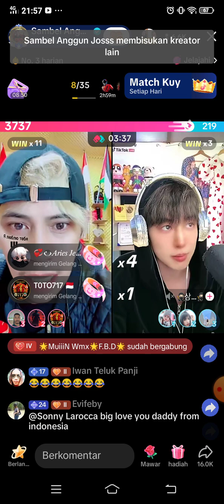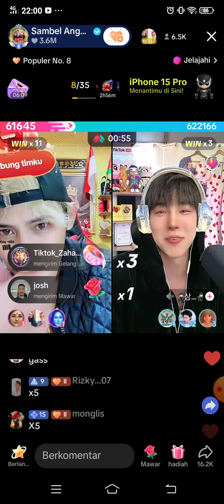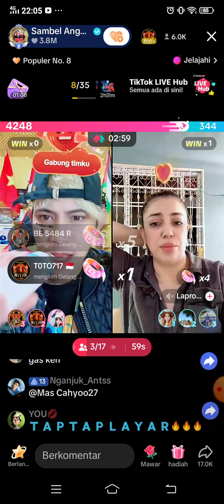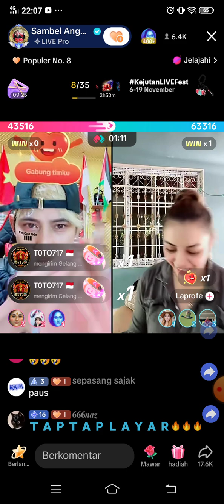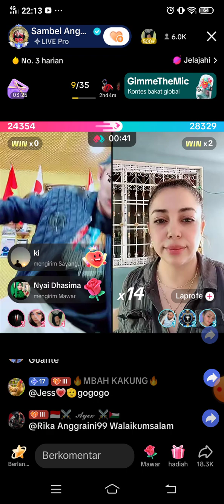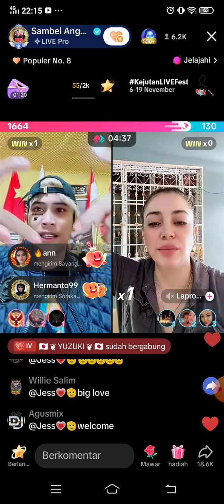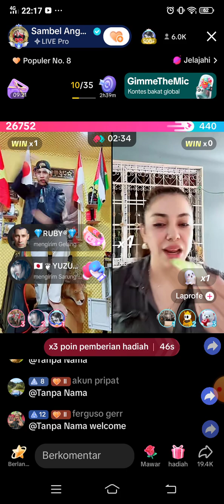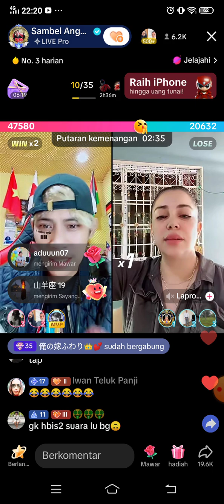LIVE MATCH TERBARU ANGGUN CABE - PK LIVE MATCH, TIKTOK LIVE